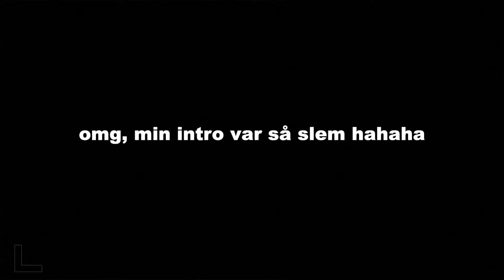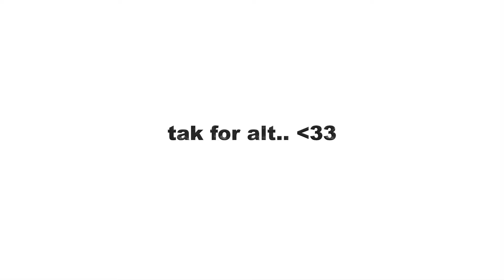tak for alt..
► Heejj venner! :D
Tusind tak fordi at du følger med..♥
Det er sååå sygt, at jeg har ramt 50.000 subscribers mann.
Jeg er så evig taknemmelig for at du følger med i mine videoer, og det håber jeg at du stadig vil fremover :D
Håber ellers bare at vi ses i min næste video.
See yaaaa.. :'**